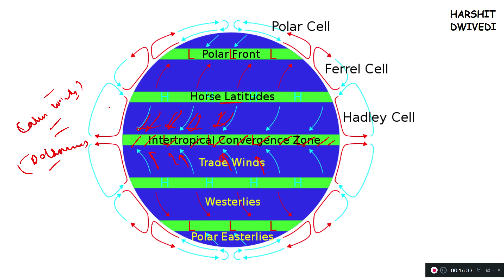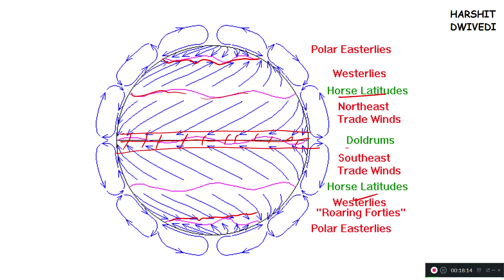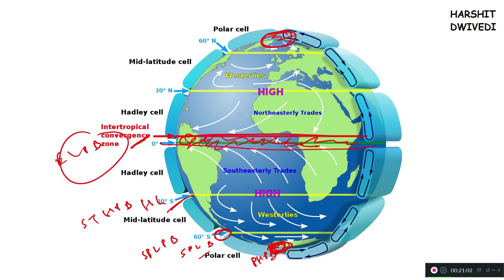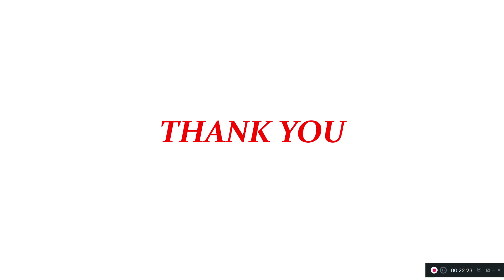Introduction to Pressure Belts, Isobars and Associated Weather (Horizontal & Vertical Wind Movement)